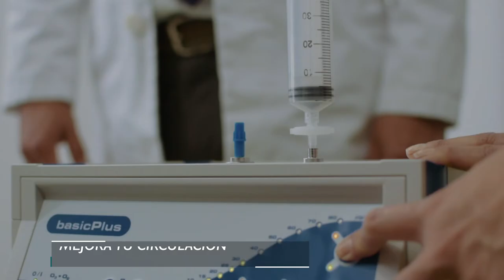Rejuvenece en segundos con nuestra Ozonoterapia |Dr. Rodrigo Aguilar Quintana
| Dr. Rodrigo Aguilar Quintana | Cirugía Estética | Querétaro

Ozonoterapia